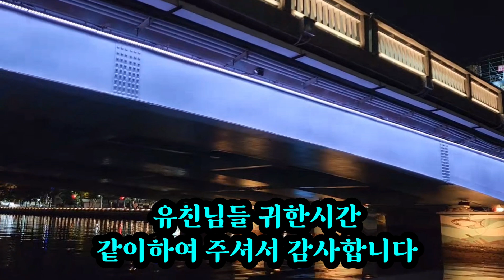아이허 (사랑의 강) 야경